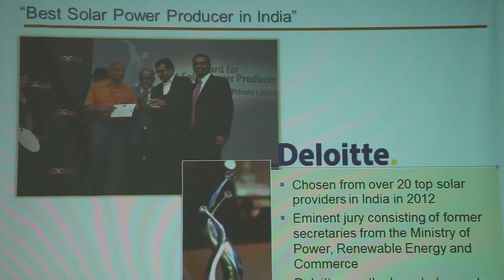TiE Clean Tech - Snap Shots